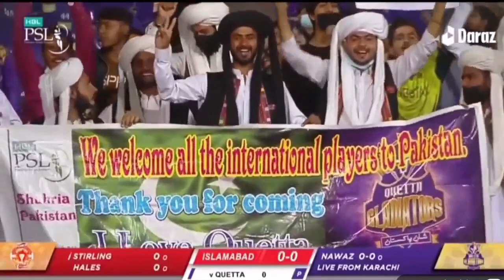Quetta gladiators vs islamabad united | tenth match psl 7 replay highlights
This is the replay of  match between quetta gladiators vs islamabad united tenth match psl 7